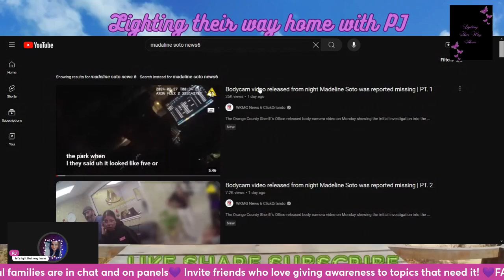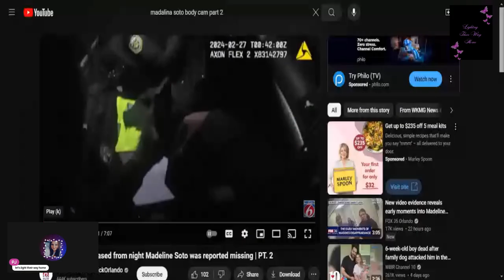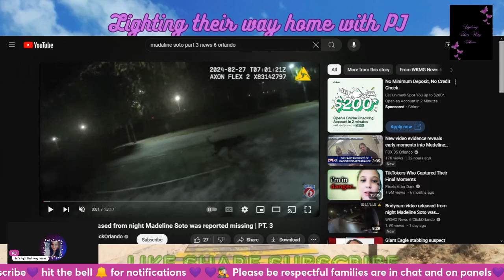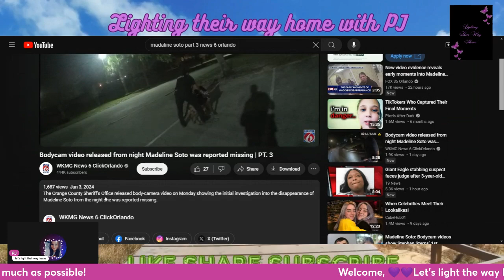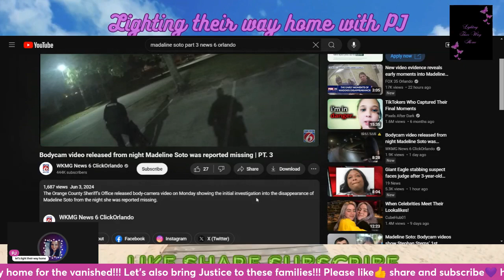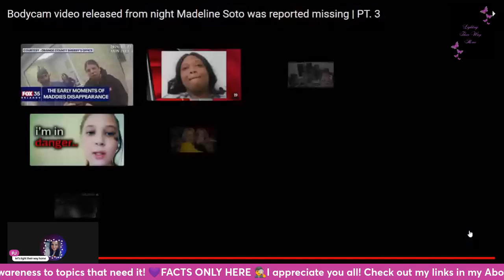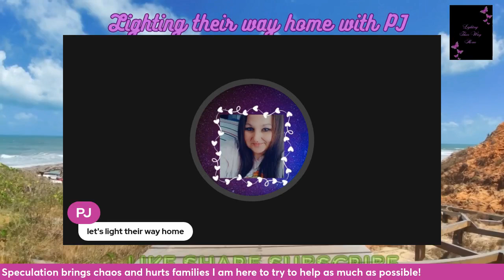Madeline Soto "New Bodycam Footage" videos 1 thru 3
Amazon Gift list and Channel list